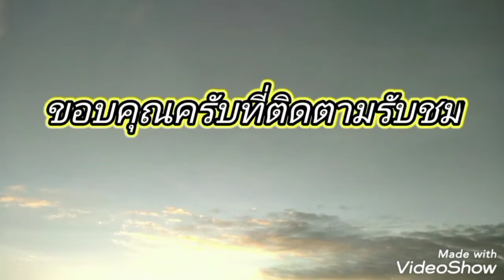มุมความสุขของคนชอบตกปลา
ทริปหาปลากับข้าว ทะเลแสมสาร